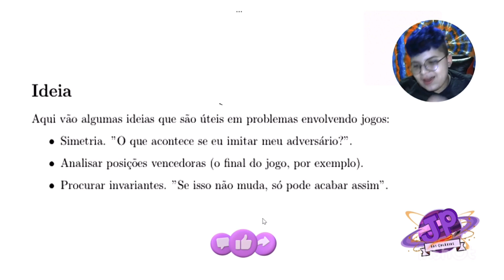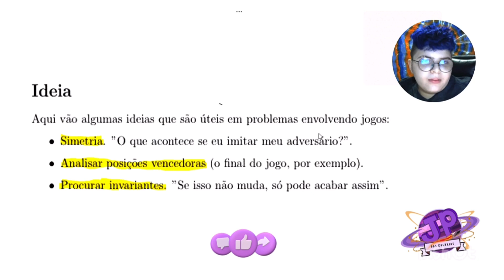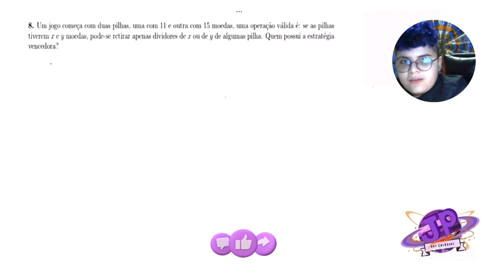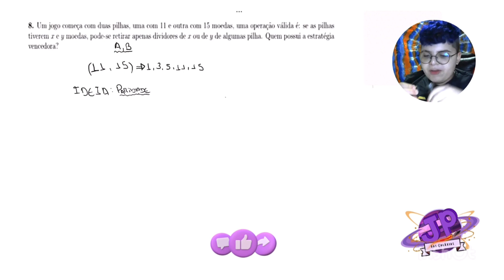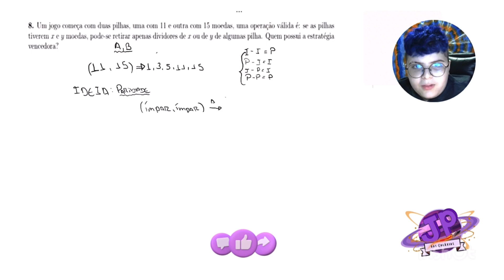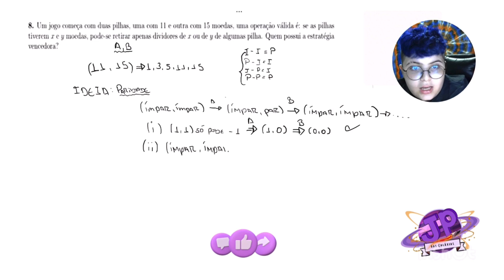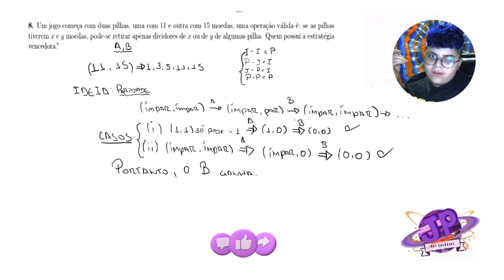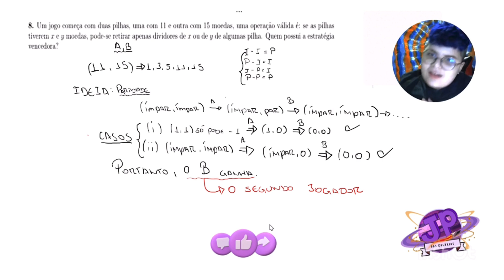Jogos - Questão 01